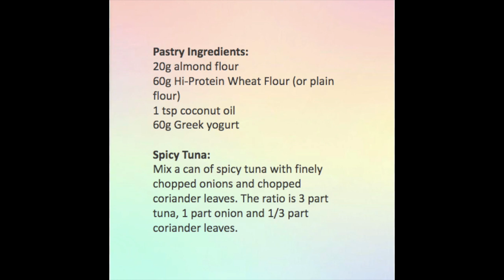SPICY TUNA ROLLS - Simple Healthy Recipes and Cooking Videos for Desserts and Snacks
Spicy Tuna Rolls

My mother used to make sardine rolls when I was a kid. Simply loved those! So I decided to make this recipe with tuna, using the pastry from my apple pie tart (earlier post). What a heavenly combination!! This nutritious pastry has ground almonds and yogurt... is incredibly easy to make, it doughs up really well, PLUS it has a beautiful buttery texture!

Pastry Ingredients:
20g almond flour
60g Hi-Protein Wheat Flour (or plain flour)
1 tsp coconut oil
60g Greek yogurt

Spicy Tuna:
Mix a can of spicy tuna with finely chopped onions and chopped coriander leaves. The ratio is 3 part tuna, 1 part onion and 1/3 part coriander leaves.

Method: 👉 swipe for video
1. Combine pastry ingredients and bring together into a soft dough, using your fingers.
2. Roll out dough, large and thin, using a rolling pin. Dust with flour to avoid sticking to the surface and rolling pin. Cut into rectangle shapes. (I made 10 rectangles.)
3. Place a spoonful of tuna on one end of each rectangle and brush some milk on the opposite end. Roll up the pastry, starting from the tuna end, until it overlaps with the opposite end.
4. Line air fryer basket with baking paper. Place tuna rolls on baking paper, overlapping side facing down. Snip three small holes on top of each roll with a scissors. Apply a thin and even coat of egg wash onto each roll with a brush.
5. Bake in air fryer for 10 minutes on 160 (or in oven, but time will vary).
6. Remove from air fryer when golden brown.

Makes 10 rolls.
Calories per serve (5 rolls): 390 kcal
Carbs: 35g
Fat: 20g
Protein: 20g

Happy Treats!!
Edited using iMovie on Mac.